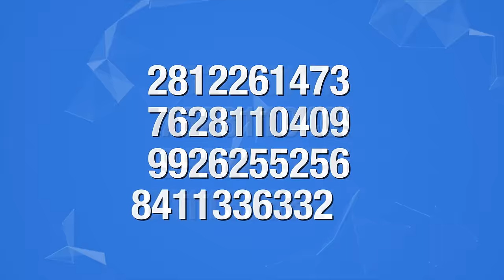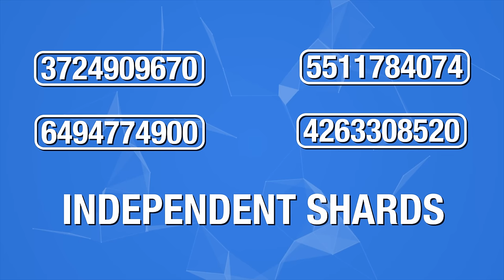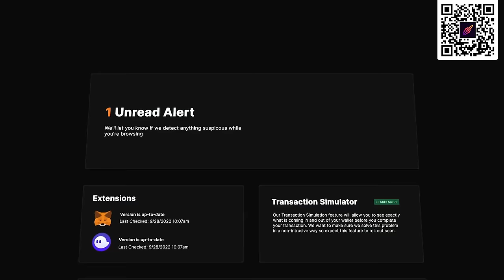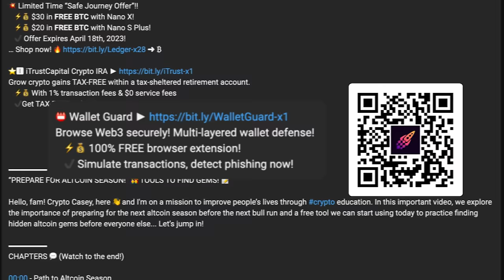Ledger Recover Explained by Experts 🧠 Top 3 Concerns Revealed 👀 (What Ledger Users Should Do? ✅)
✔️ No batteries/cables, NASA+ security!!

Browse Web3 securely! Multi-layered wallet defense!
   ⚡💰 100% FREE browser extension!
   ✔️ Simulate transactions, detect phishing now!

Add an extra layer of security: browse safe & secure!
   ⚡💰 Get 1 month FREE + 50%+ OFF (2 yr plan)!!
   ✔️ Extreme speed! Geo-access streaming platforms!

One-stop access to DeFi! Top DEX aggregator!
   ⚡💰 Optimize your trades across 100’s of DEXes!
   ✔️ “The most liquidity and the best rates!”

“LEDGER RECOVER!” 💥 EXPERTS’ TOP 3 CONCERNS! ⚡

Hello, fam! Crypto Casey, here 👋 and I'm on a mission to improve people’s lives through crypto education. In this important video, we explore two crypto security experts’ opinions about the new Ledger Recover services, how it works, and their top 3 concerns about Ledger Recover going forward. Let’s dive in!

00:00 - Andreas Antonopoulos & Jameson Lopp Livestream
01:35 - Our First Action as Ledger Users
02:45 - Ledger Recover Explained
03:35 - Recent Information
05:15 - No Perfect Hardware Wallets Exist
05:45 - # 1 Reason People Lose Crypto
06:00 - # 2 Reason People Lose Crypto
06:44 - Ledger’s Point of View
07:20 - Risks of DIY Wallet Solutions
08:33 - How Ledger Splits Seed
09:30 - Some Unknowns
10:40 - 3 Companies Holding Seed Shards
11:30 - Top Concern # 1
12:50 - Top Concern # 2
13:25 - Top Concern # 3
15:10 - How to Protect Against Scammers
16:40 - Tangem Wallet Guide
16:47 - Smart Contract Wallet Options

GET YOUR TRADING ESSENTIALS!! 💥💥🌏

GET YOUR SECURITY ESSENTIALS!! 💥💥🌏

Anti-malware to protect your identity, files, system!
   ⚡💰 Premium: Save 25% on second year!

BTC ► 12XfdCJqEuRRzMrcD1YaE5kHeSShdkcW3G
ETH ► 0xf94c719621E358890Dd33dD010a1fb4717EbdaE4

TOPICS: ledger, ledger recover, ledger recover explained, ledger alternative, andreas antonopoulos, jameson lopp, crypto wallet, cryptocurrency hardware wallet,

—Crypto Casey